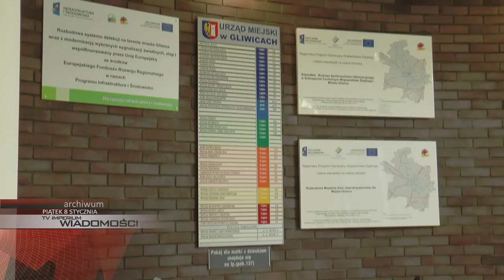PIĄTEK: zima utrudnia życie kierowcom, finał WOŚP w Gliwicach